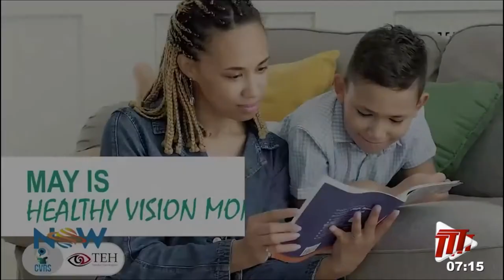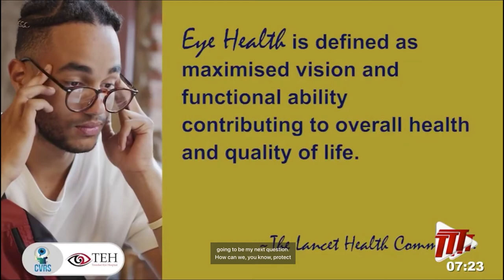Dr Kumar Healthy Vision Month TTT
Dr Vineeth Kumar discusses Healthy Vision Month on TTT's NOW Morning Show.